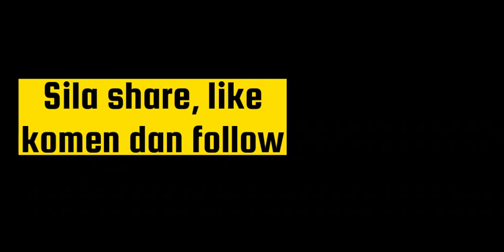Tadabbur muka 146 (13 Julai 2023)